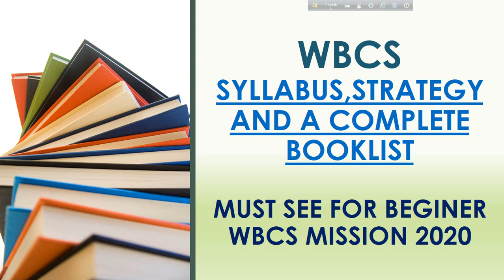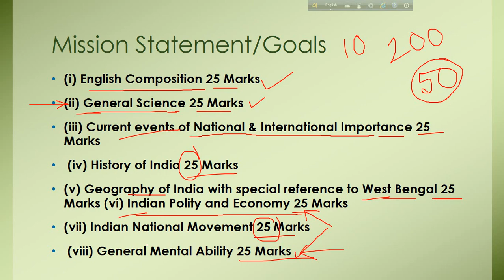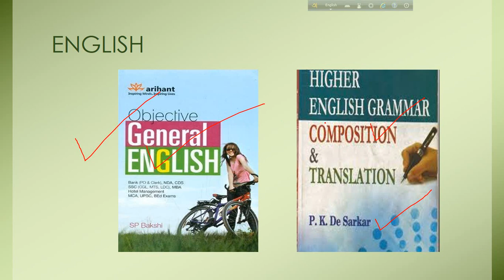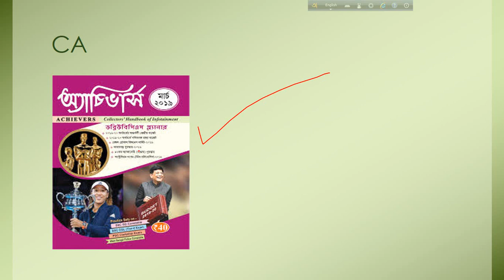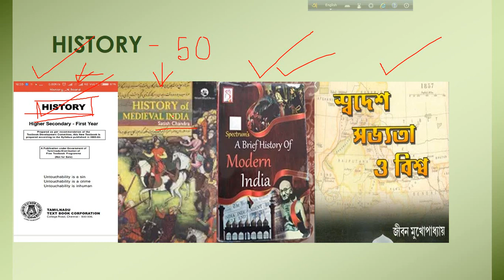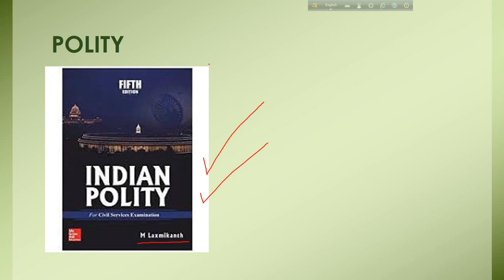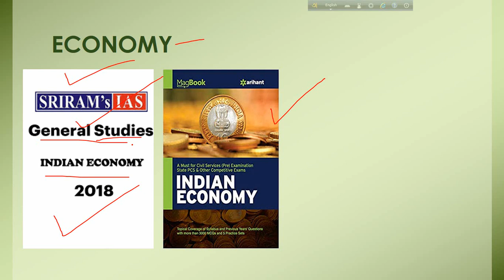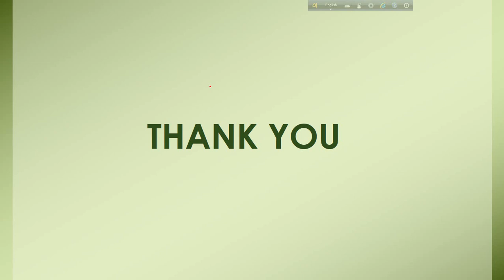SYLLABUS ,STRATEGY AND BOOK LIST FOR WBCS || MISSION WBCS 2020